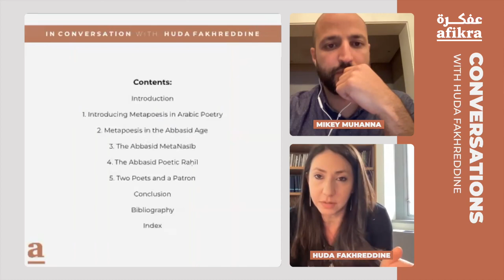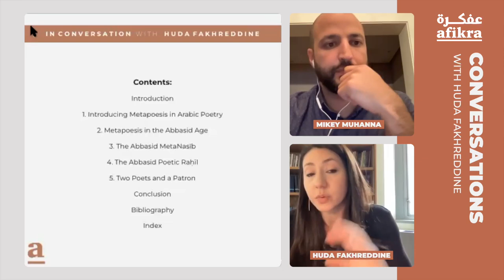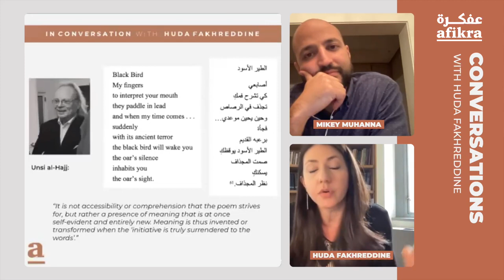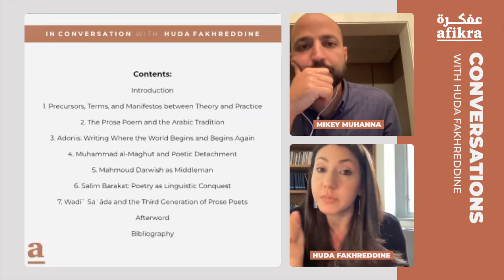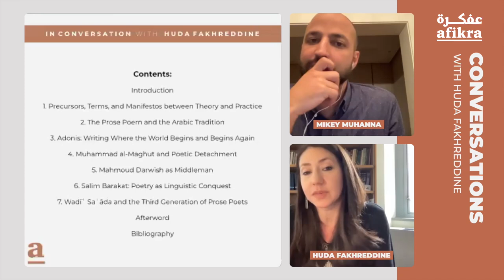Bridging Verses: the Continuum of Arabic Poetry's Tradition and Innovation | Huda Fakhreddine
Dive into the heart of Arabic poetry's evolution with Huda Fakhreddine, as she elucidates the complex dynamics of modernist movements and their deep-rooted connections to the rich tapestry of Arabic literary tradition. Fakhreddine, an esteemed scholar, shares her insights into how modernist poetry in Arabic navigates between the past and the present, challenging and redefining classical forms while engaging with contemporary issues and sensibilities.

0:00 Welcome to a deep exploration of Arabic poetry's modernist movements with Huda Fakhreddine
1:29 Fakhreddine discusses her early exposure to poetry and its impact
3:45 Unpacking the multifaceted meaning of poetry within the Arabic tradition
6:27 Overview of classical Arabic poetry's influence on modernist trends
10:31 Role of Abbasid poetry in modernist expressions
14:50 Contributions of post-Abbasid periods to Arabic poetry's evolution
16:26 Debate and distinction between free-verse and prose poetry in the modern era
23:49 Tracing the lineage of poets from Adonis to Mahmoud Darwish
27:14 Assessing the current state and directions of Arabic poetry
30:15 Fakhreddine's goals for engaging students with Arabic poetry
34:03 Recommended entry points for newcomers to Arabic poetic traditions
36:07 Quick Q&A on Fakhreddine’s work and Arabic poetry
42:47 Audience questions on the qasida form and the politicization of poetry

Huda Fakhreddine is a leading voice in the study of Arabic poetry, particularly known for her work on modernist movements within the literary tradition. Her scholarly pursuits delve into the intersections of classical and contemporary poetry, highlighting the continuous dialogue between tradition and innovation. Through her research and teaching, Fakhreddine aims to illuminate the diverse pathways through which Arabic poetry expresses the complex realities of the Arab world today.